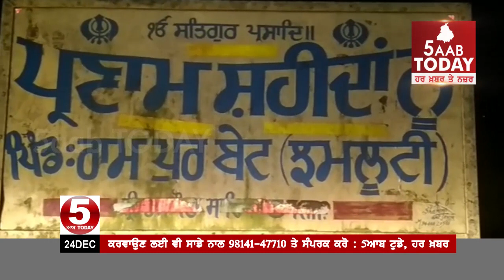ਰੋਪੜ ਦੇ ਪਿੰਡ ਝਮਲੂਟੀ ਚ ਪਿੰਡ ਦੇ ਲੋਕਾਂ ਤੇ ਸਤਿਕਾਰ ਕਮੇਟੀ ਚ ਝੜਪ, Satkar committee clash in Ropar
ਸਮਾਧ ਨੇੜੇ ਰੱਖਿਆ ਅਖੰਡ ਪਾਠ ,ਸਤਿਕਾਰ ਕਮੇਟੀ ਨੇ ਕੀਤਾ ਵਿਰੋਧ ,ਪੈ ਗਿਆ ਵੱਡਾ ਪੰਗਾ
ਰੋਪੜ ਦੇ ਪਿੰਡ ਝਮਲੂਟੀ ਚ ਪਿੰਡ ਦੇ ਲੋਕਾਂ ਤੇ ਸਤਿਕਾਰ ਕਮੇਟੀ ਚ ਝੜਪ
3 ਜਖਮੀ , ਪ੍ਰਬੰਧਕਾਂ ਨੇ ਕਿਹਾ ਅਸੀਂ ਲਈ ਸ਼੍ਰੋਮਣੀ ਕਮੇਟੀ ਤੋਂ ਮੰਜੂਰੀ